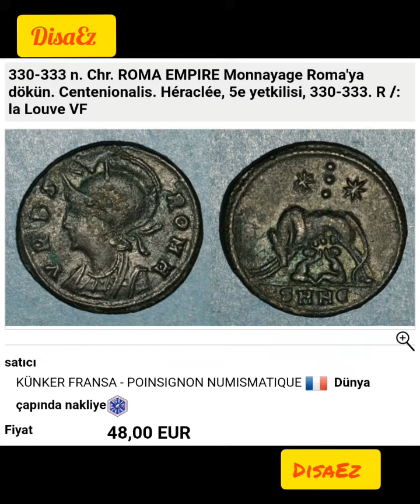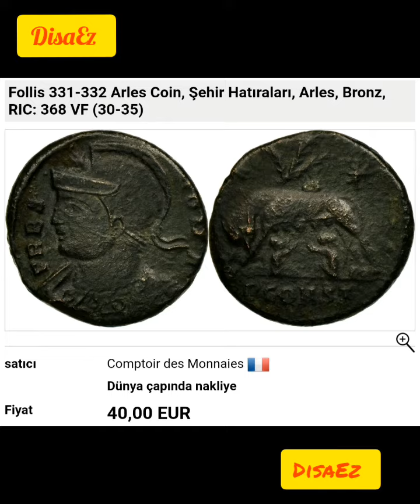Auctions prices. Gerçek fiyat ve güncel fiyatlar için abone olun takipte kalın